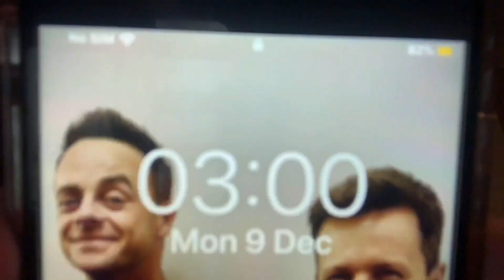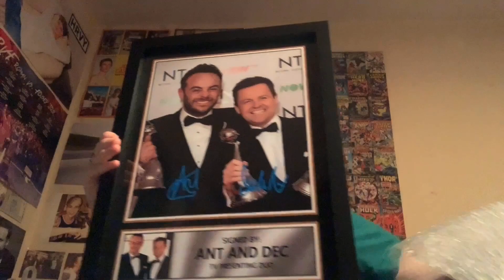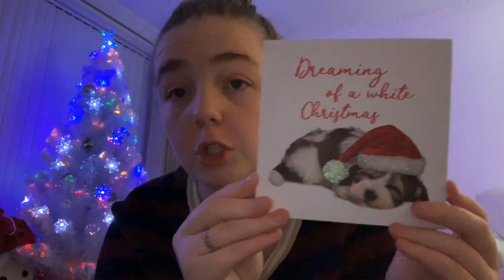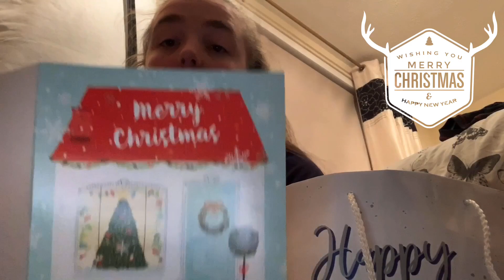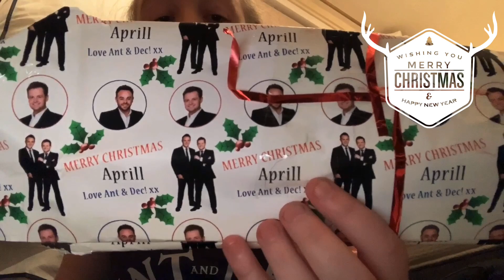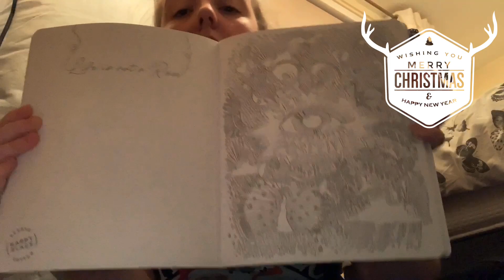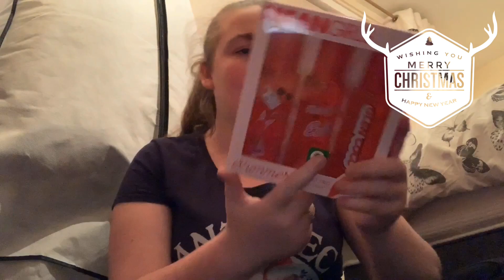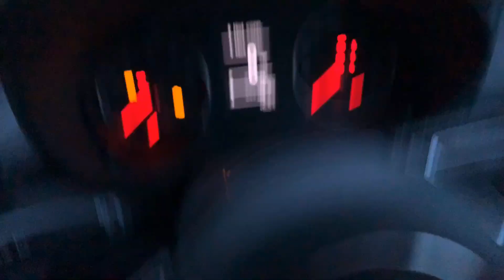WHAT I GOT FOR CHRISTMAS 2019! (YES 2019)😂🎄🎁🙏🏼🥳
I can’t believe I never uploaded this I truly am sorry but hey better late than never right?! enjoy🎄❤️

quote for the month😅 - if you don’t go after what you want, you’ll never have it. If you do not ask the answer will always be NO. If you don’t step forward, you’ll always be in the same place.

lots of love Aprill❤️x